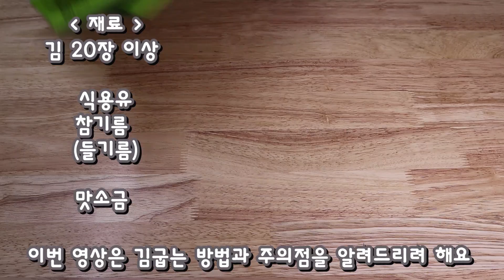에어프라이어 활용편 36 김 굽는 방법과 주의점 / air fryer roast laver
에어프라이어 어디까지 써봤니?
36번째 활용 김굽기 입니다.
우선 김굽는 방법은 아주 간단하고 시간도 아주 짧지만
주의점을 알려드리고자 영상을 만들었습니다.